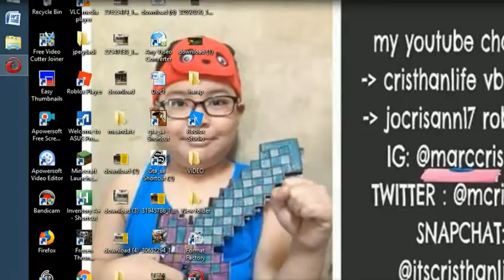BATTLEREAMLS 2 -43